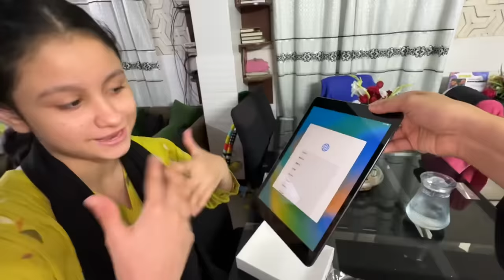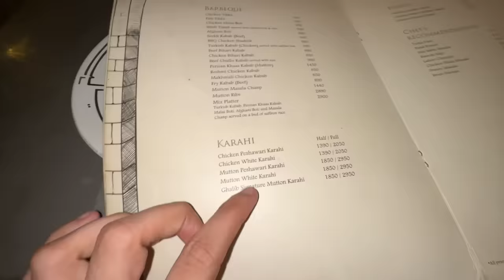Fariha ko new iPad gift mila😍 | or ham gaye dinner date pe😍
Khush ho fariha fans ?😍 mil gaya fariha ko best 🎁gift

Be happy..